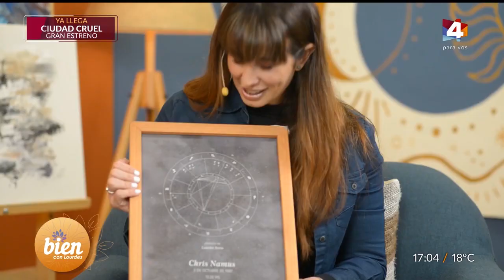Bien con Lourdes - La entrevista del mes de Libra: Chris Namús